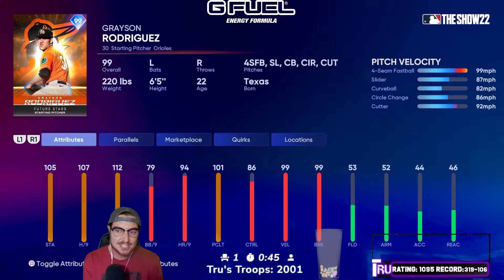*99* GRAYSON RODRIGUEZ DOMINATES IN HIS RANKED SEASONS DEBUT! MLB The Show 22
In this video, I add 99 overall Future Stars Grayson Rodriguez to my Starting Rotation and debut him in Ranked Seasons! Will he be effective enough to lead us to a win in this Legend game?

I am excited to announce that I am now partnered with GFuel!

Want some cool baseball apparel? Check out Dugout Creative!